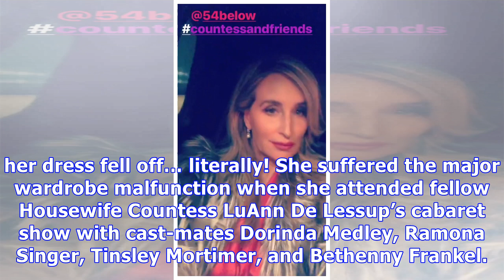‘RHONY’ Sonja Morgan’s Dances Her Dress Off On Stage At Club With Countess LuAnn De Lessups